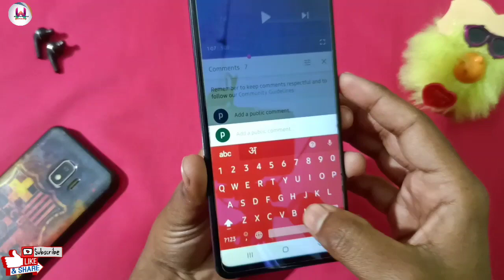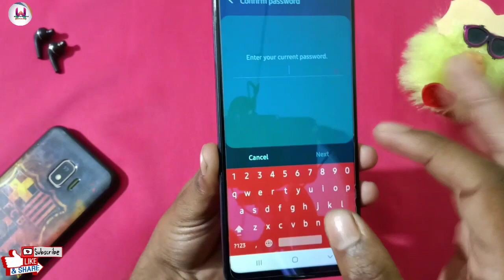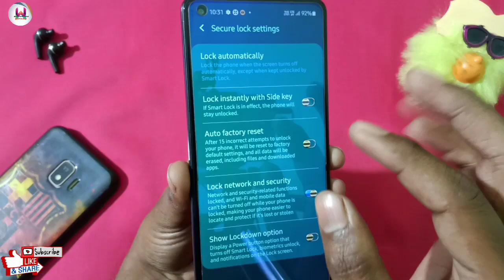सभी फ़ोन में छिपी इस खतफनाक सेटिंग को कभी भी ON मत करना कोई नही बताएगा ? most secret phone setting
Hello friends